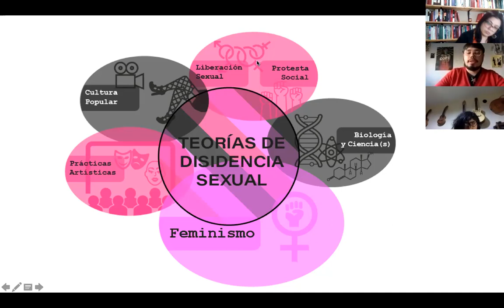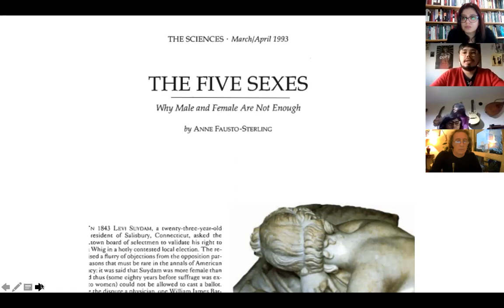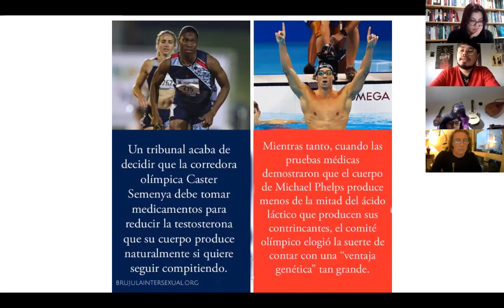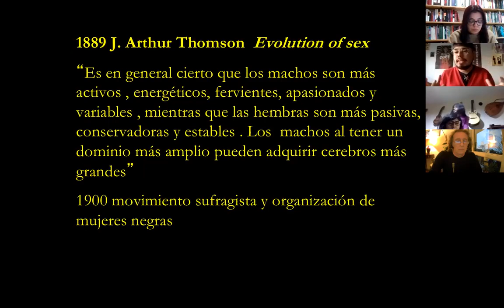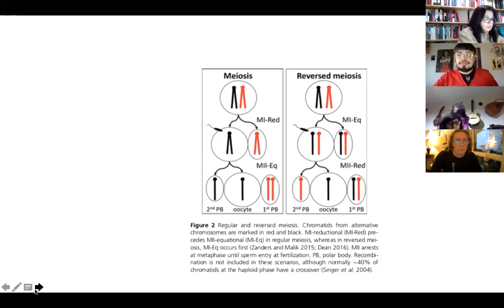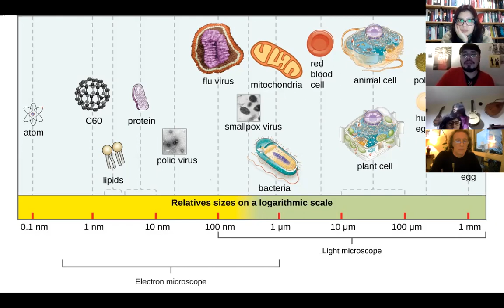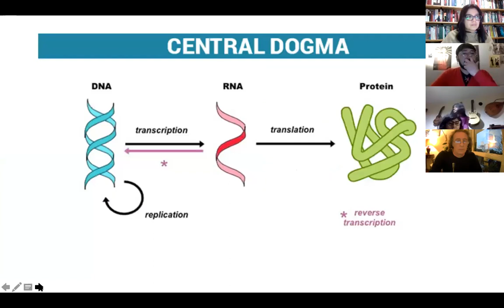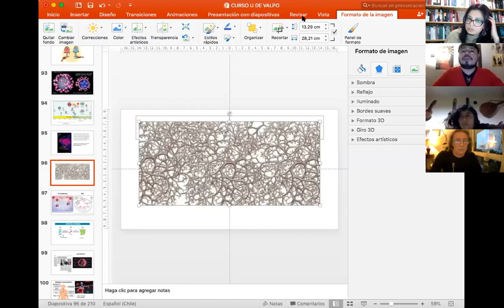Seminario DEI: Transdisciplinas pandémicas 6-oct-2020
Seminario DEI:
Transdisciplinas Pandémicas
Metáforas biológicas y producciones de disidencia sexual para entender el Virus

Jorge Díaz
Doctor en bioquímica, artista y escultor

Doctorado en Estudios Interdisciplinarios Universidad de Valparaíso